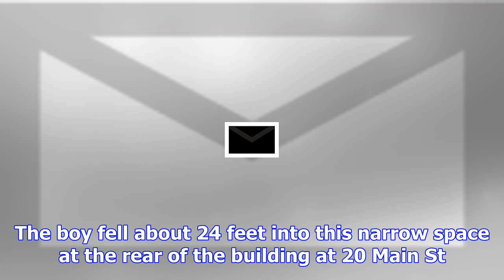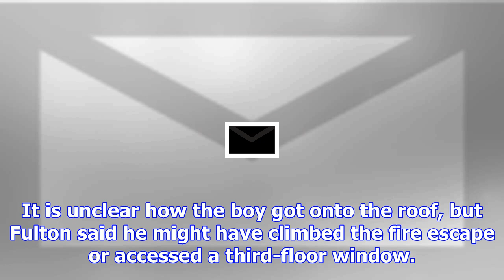Boy collecting icicles seriously injured in fall from windham roof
A 9-year-old boy fell off the roof of an apartment building in Windham on Thursday morning while he ...